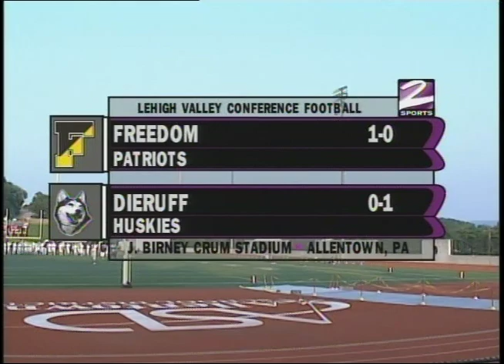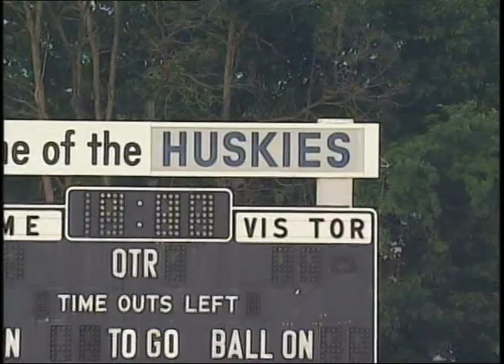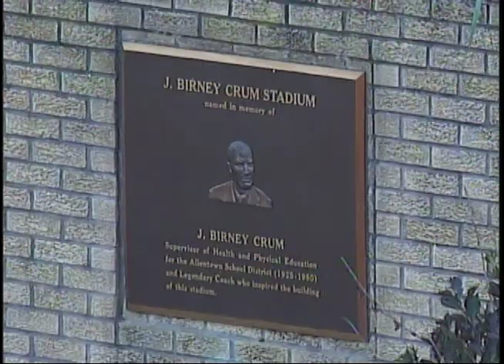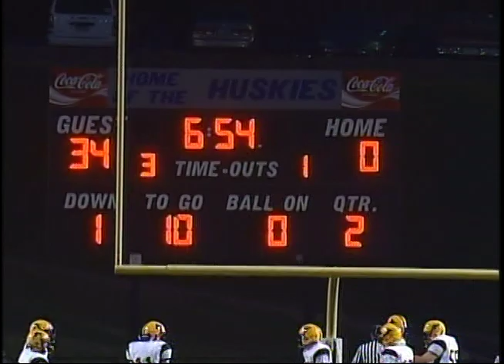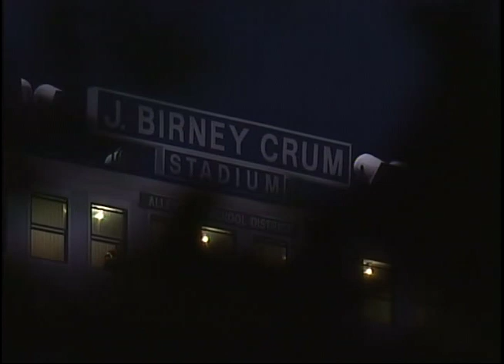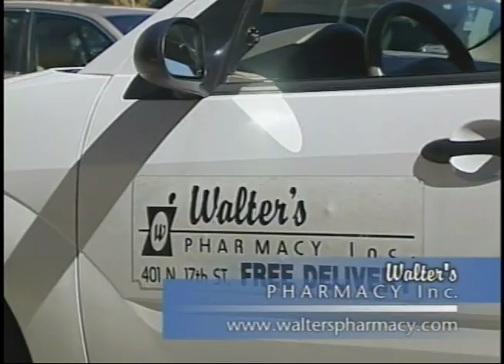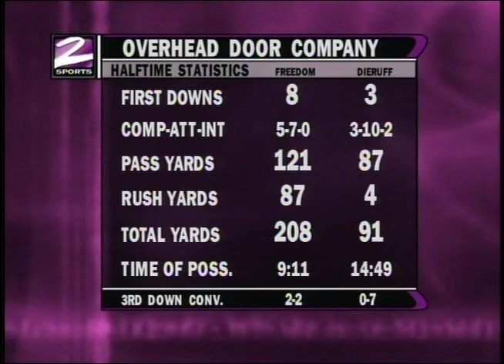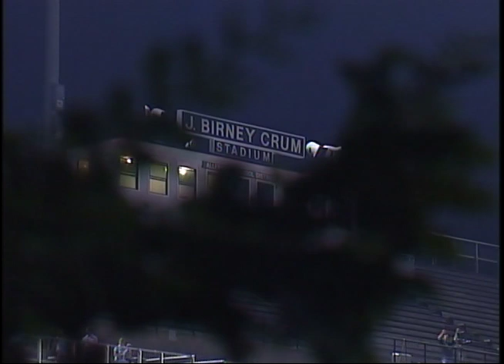Freedom vs Dieruff 2007 SECTV Football